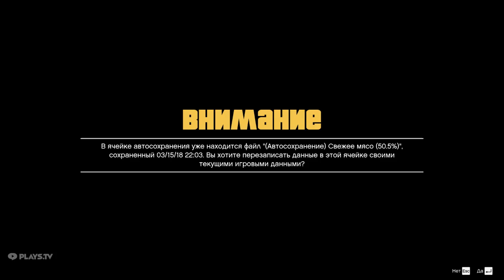GTA 5 ONLINE Прохождение на 100% . FULL HD 60 FPS ( ГТА 5 ОНЛАЙН )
Всем привет, вы на канале Pro100Man. Прохождение Grand Theft Auto V на 100%. Grand Theft Auto V  — мультиплатформенная видеоигра в жанре action и «открытый мир», разработанная компанией Rockstar North и изданная компанией Rockstar Games. Является пятнадцатой по счёту игрой серии Grand Theft Auto